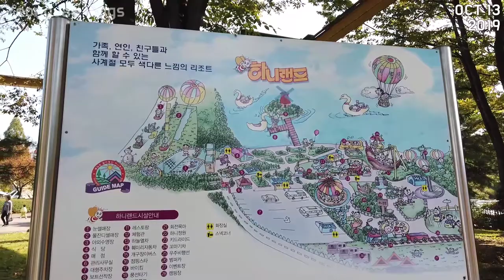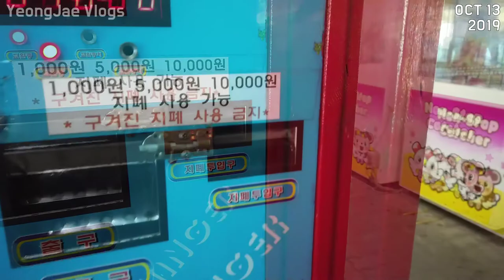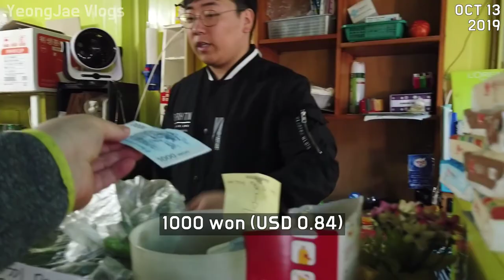Row & Ride Swan Boat at Old School Amusement Park(Theme Park), Korea 엄마 오리배가 왜 아빠 쪽으로 계속 기울어요?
하니랜드 Honey Land
218, Janggok-ro, Jori-eup, Paju-si, Gyeonggi-do, Republic of Korea

South Korea,
เกาหลีใต้,
韩国，
韓國，
韓国、
Nam Triều Tiên,
ເກົາຫຼີໃຕ້,
တောင်ကိုရီးယား,
Korea Selatan,
ദക്ഷിണ കൊറിയ,
كوريا الجنوبية،
Timog Korea,
Южная Корея,
Coreia do Sul,
Güney Kore,
Sydkorea,
Korea Południowa,
Südkorea,
Νότια Κορέα,
Južna Korea,
Jižní Korea,
Zuid-Korea,